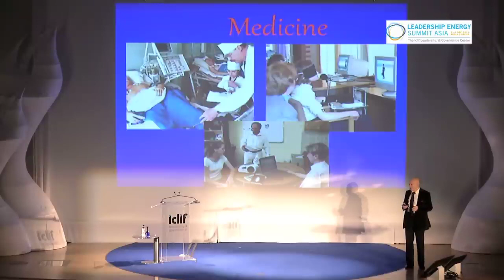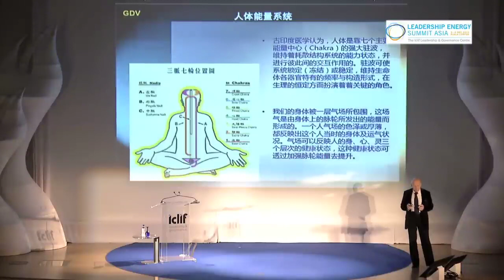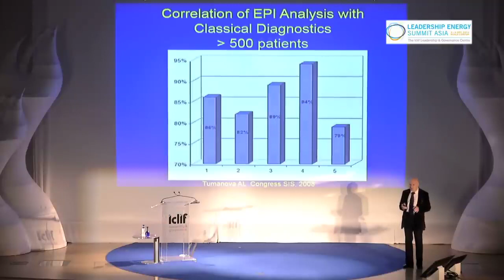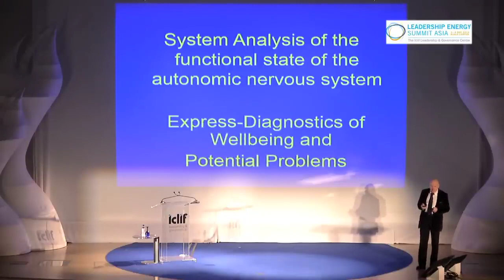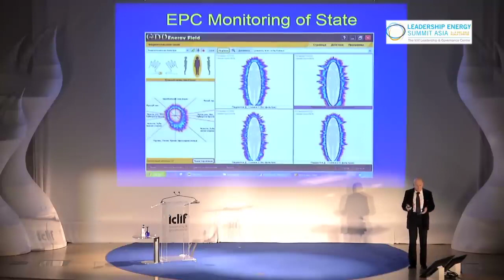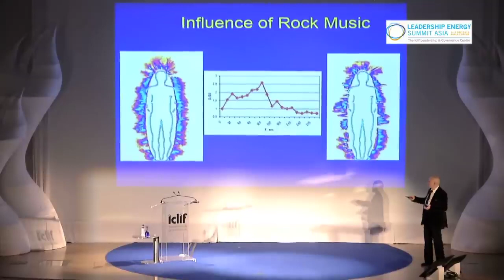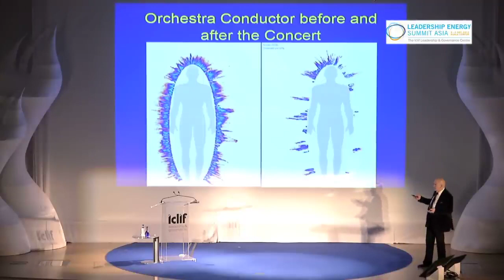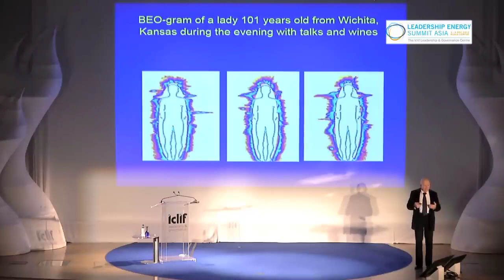Iclif LESA 2013 Dr Konstantin Korotkov Short Clip